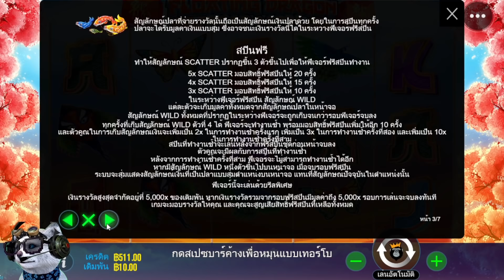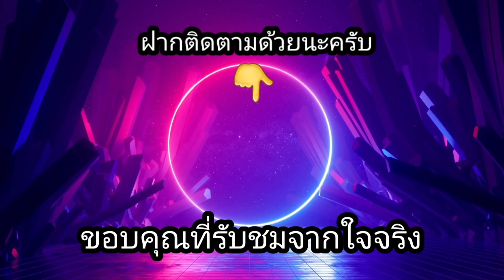สล็อตPP-Floating Dragon บางทีก็เกินไปแบบนี้!!😆😂